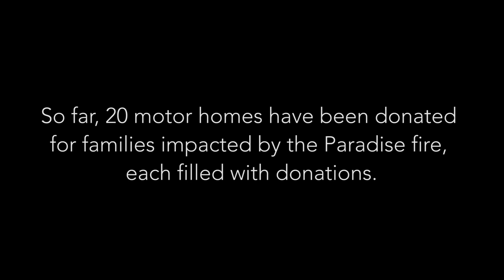RV Rescue: How Motorhomes Are Blessing Lives After the Paradise Fire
In the aftermath of the devastating fire that destroyed Paradise, CA last year, this Latter-day Saint followed a prompting to launch a unique and beautiful rescue mission.